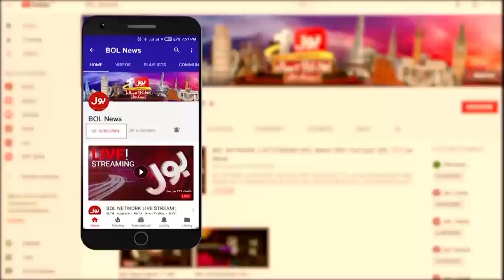Pak Vs India Match | Public Revealed Their Favorite Player Name | Breaking News